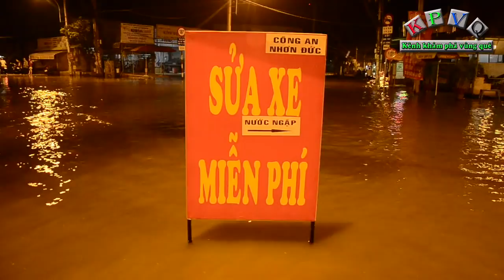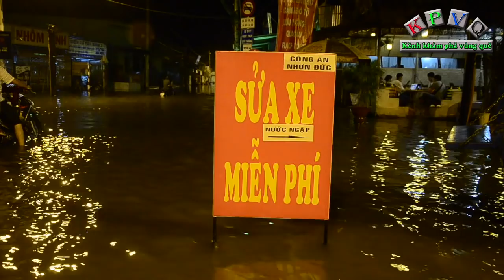Nhóm thanh niên sửa miễn phí cả trăm xe máy giúp dân mỗi đêm - Khám phá vùng quê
Thấy người dân vất vả dắt bộ xe chết máy trên đoạn đường ngập lụt, nhóm hơn 10 thanh niên ở huyện Nhà Bè (TPHCM) đã đứng ra mượn mặt bằng để sửa xe miễn phí giúp dân.
Anh Đoàn Thành Trung (42 tuổi, ngụ huyện Nhà Bè, TPHCM), người thành lập ý tưởng này cho biết, công việc sửa xe miễn phí này được anh thực hiện khoảng 3 tháng nay, cứ mỗi lần triều cường dâng cao gây ngập là anh lại mang đồ nghề và huy động thêm khoảng 10 anh em khác ra cùng sửa xe miễn phí giúp bà con.
Anh Trung cho biết sẽ tiếp tục duy trì công việc sửa xe miễn phí này. “Cứ triều cường lên hoặc mưa ngập là mình sẽ đứng ra sửa xe miễn phí giúp bà con”, anh Trung nói.
Viêc làm của nhóm thanh niên nói trên góp phần giúp bà con đỡ vất vã mỗi khi dẫn bộ xe chết máy cũng như góp phần làm cho cuộc sống thêm tươi đẹp.